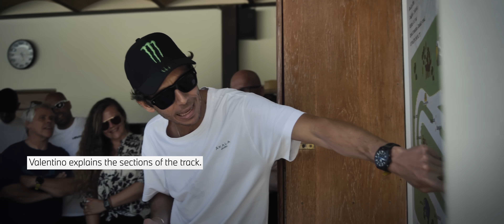WE ARE M – Mbedded: The Valentino Rossi story, Part 2.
Our Mbedded documentary tells the story of motorcycle legend Valentino Rossi at BMW M Motorsport. Following the events in Part 1, the second episode lets you relive Rossi’s biggest victory in a race car so far – at his home event in Misano. An extremely emotional experience for everybody. After that, Rossi takes the BMW M Team WRT to his own Motocross track. Action guaranteed.